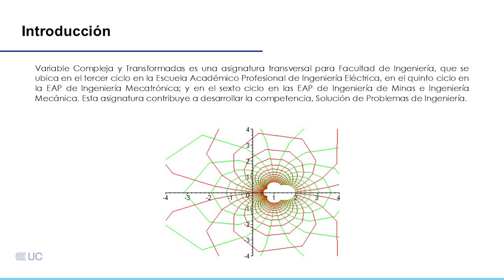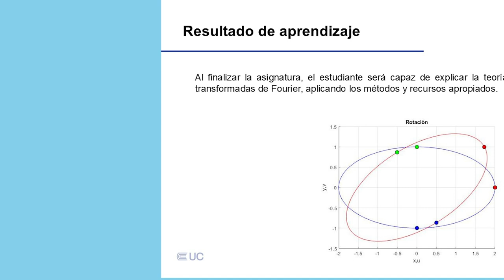Presentación de la asignatura: Variable Compleja y Transformadas